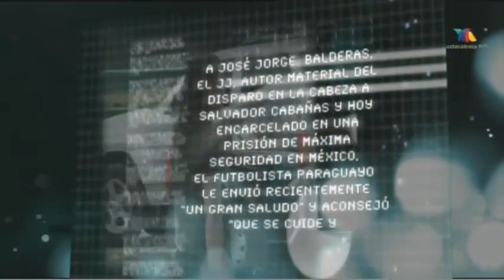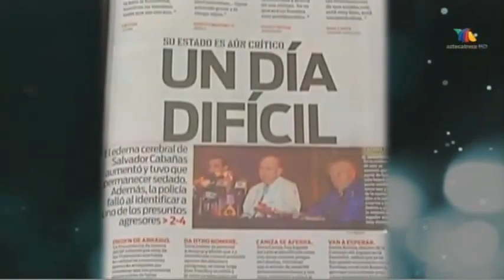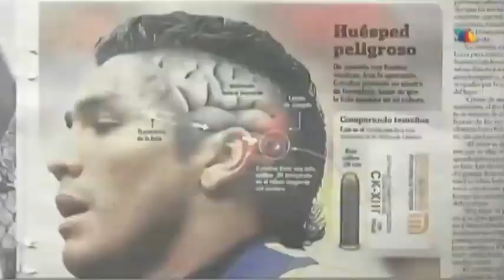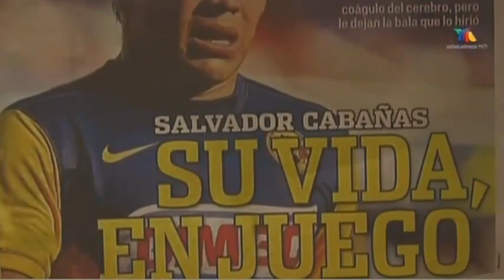6/8 Salvador Cabañas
Salvador Cabañas comenzó su carrera en el 12 de Octubre de Paraguay, donde marcó 4 goles desde su debut en 1998 hasta 1999. Luego fue transferido a Guaraní, donde estuvo por poco tiempo, ya que volvió al 12 de Octubre en donde jugó la temporada 2000 (marcando 8 goles), antes de su traspase al Audax Italiano de Chile en 2001. En el Torneo Apertura 2003 de la Primera División Chilena, Cabañas convirtió 18 goles, resultando máximo goleador de ese torneo.